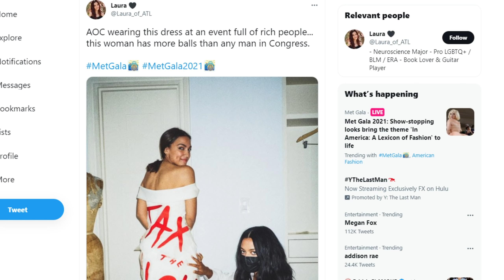AOC Breaks The Internet In Hypocrisy By Showing Up To Met Gala In A Designer 'Tax The Rich' Dress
Democrat Rep. Alexandria Ocasio-Cortez (NY) faced intense backlash online on Monday evening after attending the Met Gala, an event where individual tickets reportedly cost $30,000, in a designer dress that stated, “Tax The Rich.”